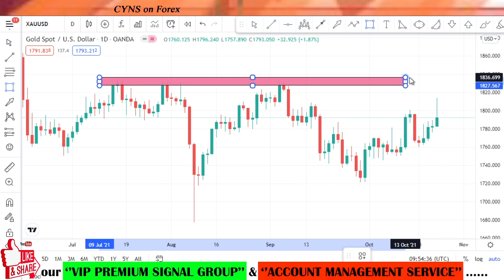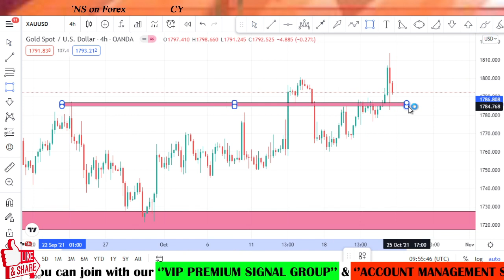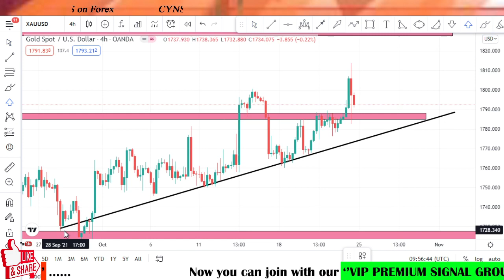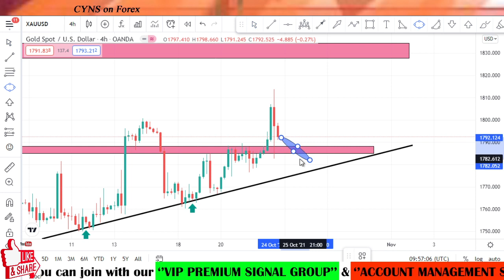XAUUSD Weekly Forecast & Trading Idea for 25th - 29th October 2021 by CYNS on Forex | Gold Analysis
Hello traders!
This video is about - XAUUSD - Analysis & Forex Trading Ideas - Weekly
XAUUSD Weekly Forecast & Trading Idea for 25th - 29th October 2021 by CYNS on Forex | Gold Analysis | Weekly Market Update

    ✅- Technical analysis on XAUUSD chart for 25 October 2021